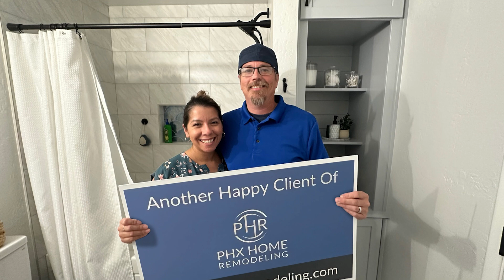Protecting Your Space: Ensuring Privacy Throughout Your Remodel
At Phoenix Home Remodeling, we understand that your home is your sanctuary, and we’re dedicated to preserving that even during a remodel. From day one, our priority is to respect your space and privacy. Our crew uses protective coverings, contains dust, and maintains a clean worksite to ensure minimal disruption, so you can continue to feel comfortable in your home throughout the process. We take extra measures like high-efficiency air filters to keep the air cleaner and fresher, minimizing dust and airborne particles in your space.

Our clients love the professionalism and care we bring to each project, knowing their homes are treated with respect and consideration. Imagine enjoying peace of mind as our team works diligently to bring your vision to life in a pristine, protected environment.

For a closer look at how we ensure comfort during a remodel, check out this similar video: {RELATED PLAYLIST VIDEO HERE}.